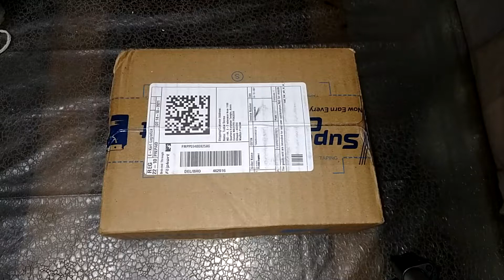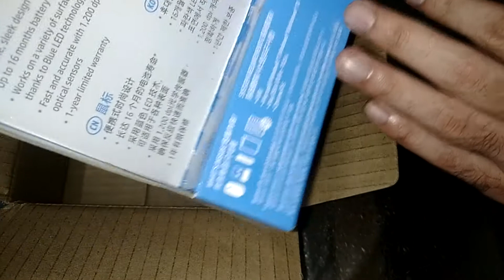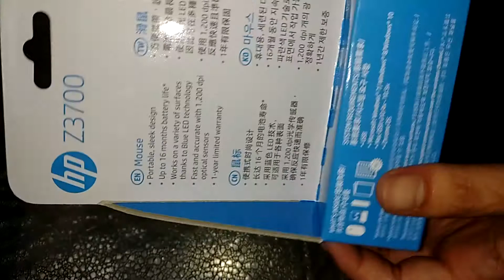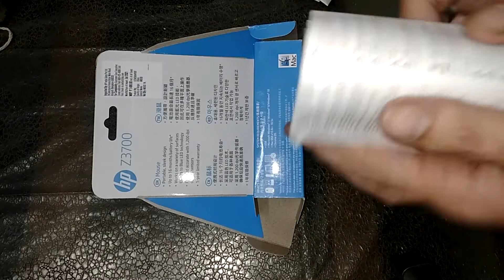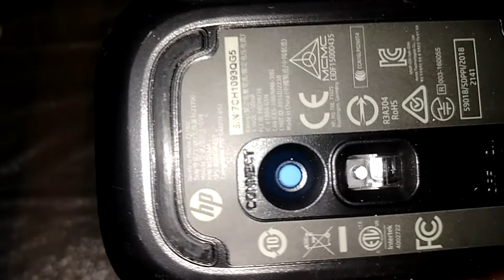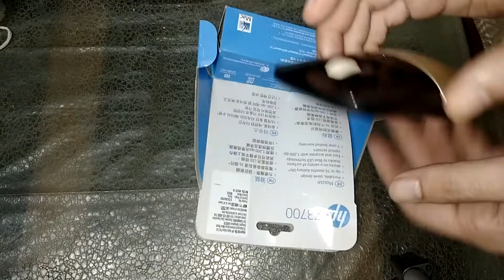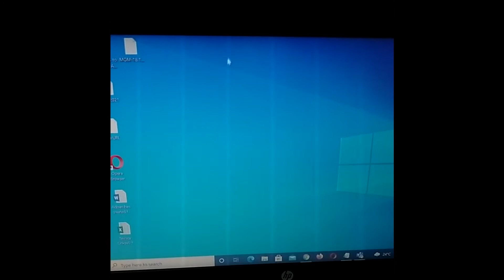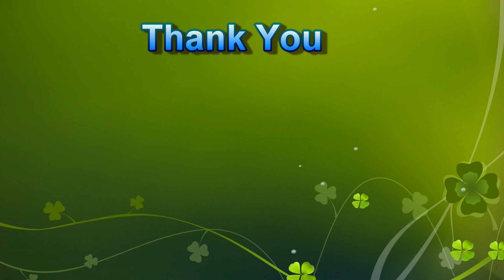Unboxing HP Z3700 wireless mouse || No Click Sound MOUSE || Wonderful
Hello Friends,

Please find this fantastic video of unboxing and setup of one of the best wireless ouse from HP brand.

Model- Z3700
Color- Gold
Purchased On- Oct'2021